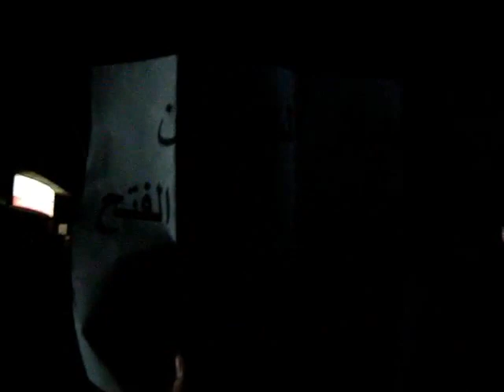حلب - الهلك || مظاهرة مسائية - جامع الفتح 2-2-2012 جـ1